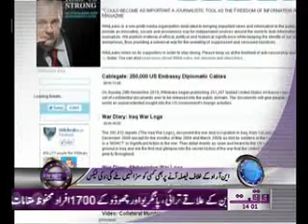WaqtNews Headlines 02pm 12 September 2011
WaqtNews Headlines 02pm 12 September 2011 Daily Hourly News Package